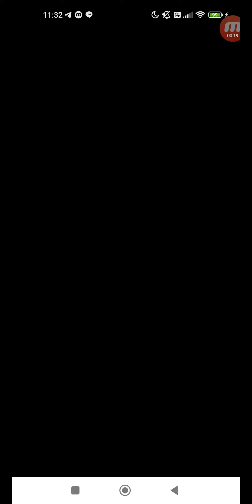怪物彈珠 #3131 活動冒險 活動冒險 注目！ 立志成為〈皇帝的學徒〉之人 究極 單人